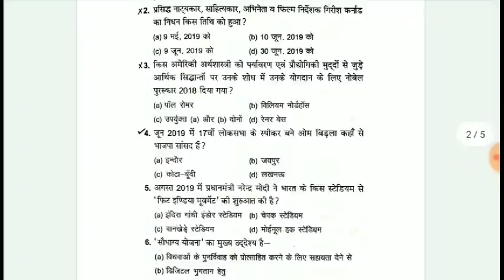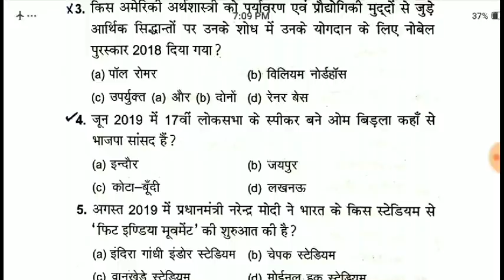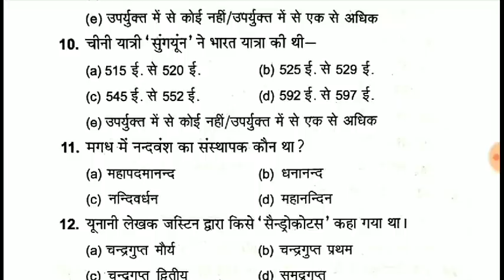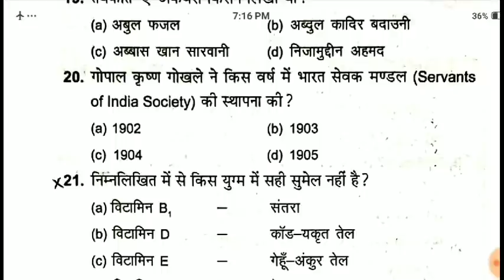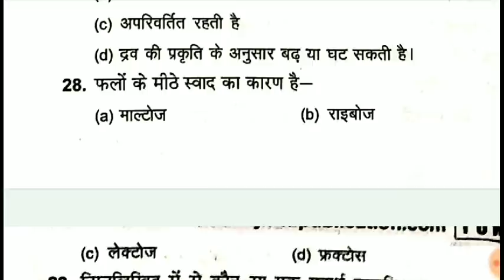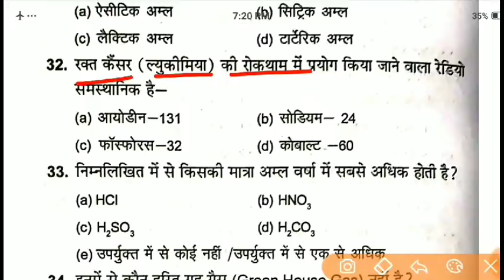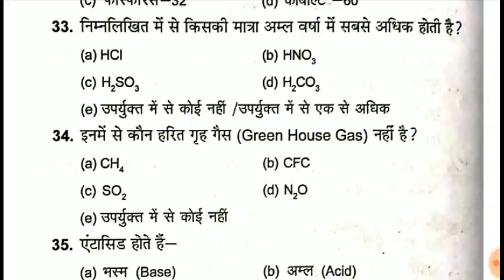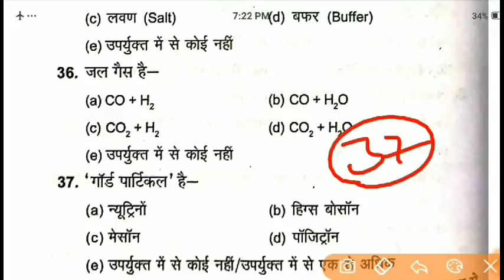RAILWAY NTPC GENERAL AWARNESS PRACTICE SET-1 BY GHATNA CHAKRA||RRB NTPC EXAM DATE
Railway exam date out
Railway ntpc exam date announced
Rrb ntpc exam date fix
Rrb ntpc ga practice set
Rrb ntpc general awarness practice set
RRB NTPC PREVIOUS GK QUESTION
Top gk questions for competitive exams Questions
Top gk questions
 Top gk questions 218
 Top gk questions 218 in hindi
UPSSSC LOWER PCS GS
UPSSSC MANDI PARISHAD GK
UPSSSC CHAKBANDI ADHIKARI GS
MANDI PARISHAD PRACTICE SET

(Agar Link se Telegram Group join na ho to ap apne app me Be Topper search Kar ke Join kare)